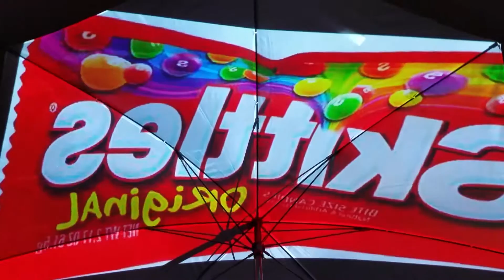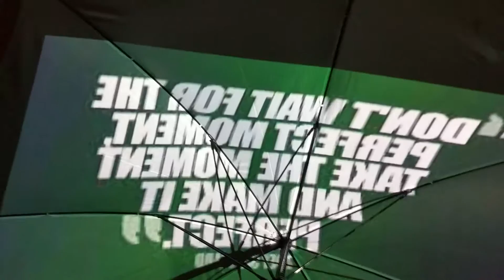Whitehouse First Amendment Inspirational guerrilla projection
1A audit free speech and peaceful assembly
Whitehouse First Amendment Audit
White House FirstAmendment Audit